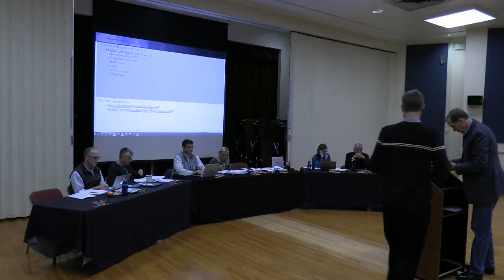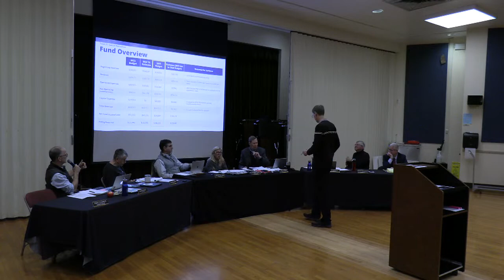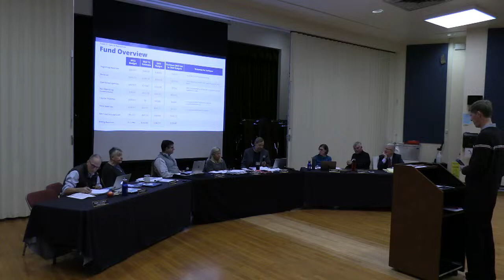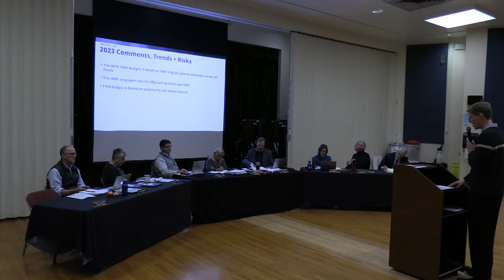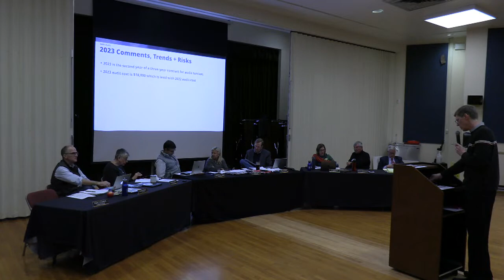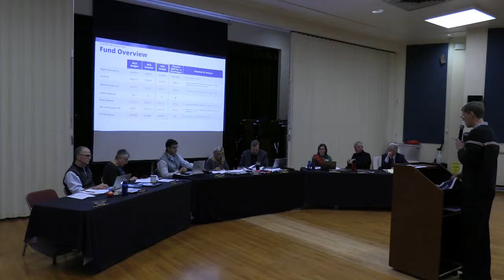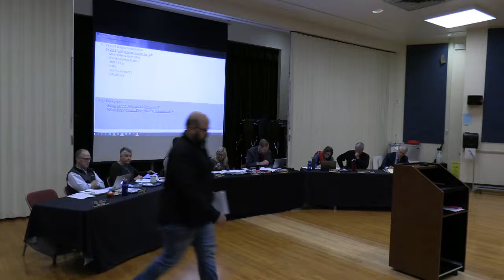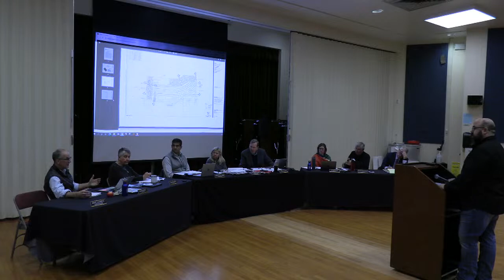Board Committee Meeting - Dec 01 2022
Agenda HTML Committee Meeting - Dec 01 2022.docx
Agenda PDF Committee Meeting - Dec 01 2022.pdf

 1.  Roll Call

 2.  Additions or Changes to the Agenda

 3. 5:28 -  Communications

 4. 6:10 -  Unfinished Business

    4.1. 6:21 -  FY 2023 Budget Presentation

    4.2. 23:01 -  Elder + Centennial

    4.3. 27:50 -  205 Sheridan IDNR/Corps Permit Application for Beach Restoration

 5. 44:55 -  New Business

    5.2. 46:35 -  Happ Road Corridor Project

 6. 0:49 -  Remarks from Visitors

 7. 51:34 -  Matters of the Director

 8. 58:14 -  Board Liaison Reports

 9. 1:00:00 -  Staff Reports

 10. 1:04:04 -  Closed Session

 11.  Adjournment